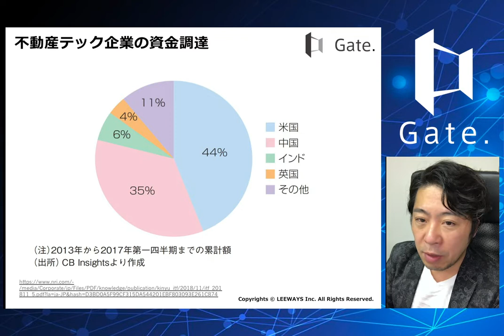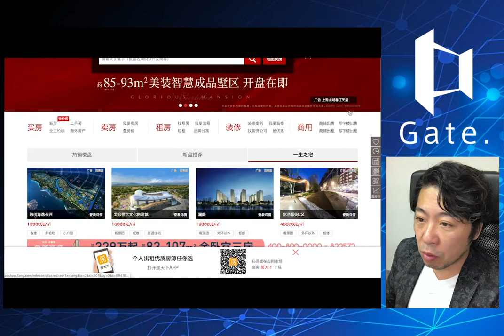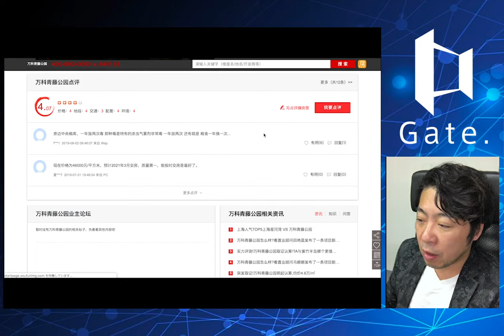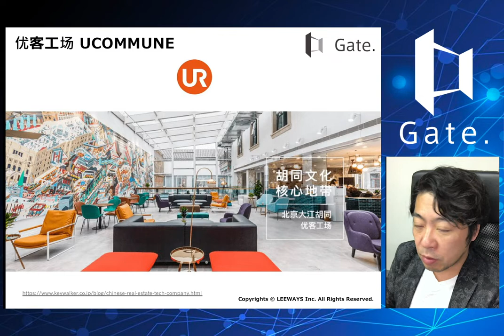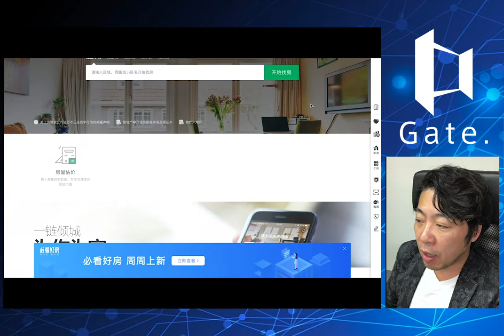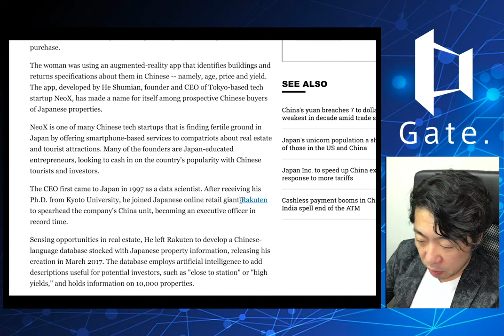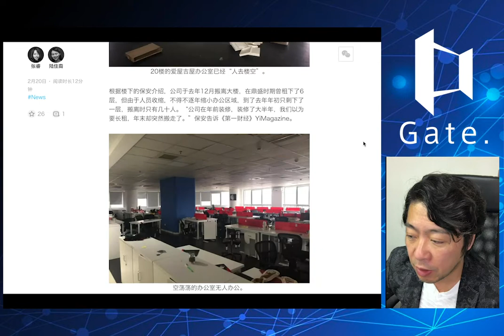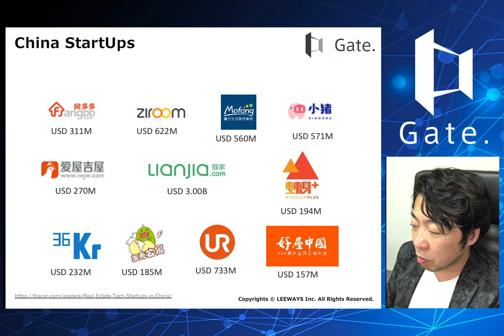中国の不動産テック企業！【不動産テックの学校】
巨大市場中国で不動産テックはどうなっているか！主要プレイヤーのビジネスモデルを解説します。

不動産テック最新ツール

外部チャンネルの関連動画